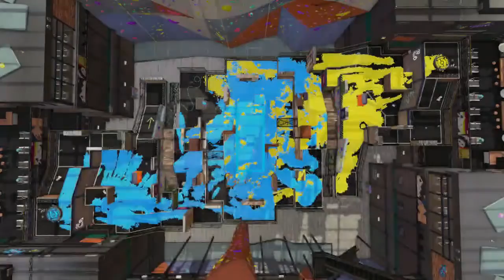Splatoon 2 - Ranked Battles Splat Zones Gameplay 1! Throwback 2! (Nintendo Switch)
I got a new goal for Splatoon now: Trying to to get to X Rank in every mode. I had recorded these battles back when Splatoon 2 first came out but was never uploaded due to countless recordings piling one on top the other. This is the start of a new mini series where I upload one old video a week. Today, is an old Splat Zones from when Splatoon 2 first came out! Enjoy!

Until then, stay fresh and have a good day!

Video Game: Splatoon 2
Video Game Creator: Nintendo.
All rights, including logos and cutscenes, go to Nintendo.